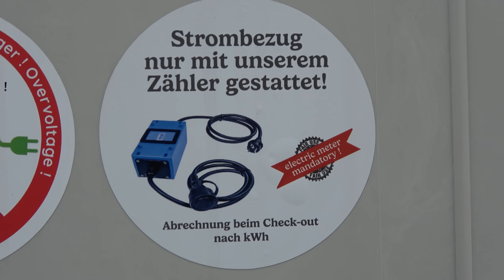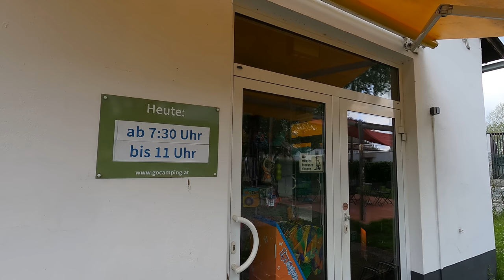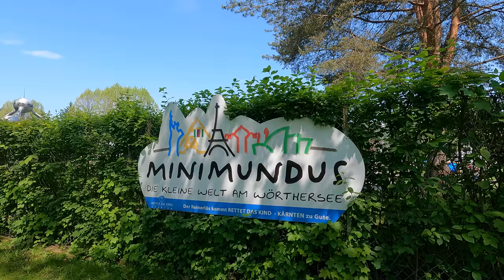PLANÄNDERUNG! Wir bleiben am Wörthersee und nutzen den Camping Klagenfurt.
Gebührenpflichtiger Campingplatz am Ortsrand von Klagenfurt. Der Campingplatz ist nahe am See. Überwiegend ebener, teilweise schattiger Platz. Untergrund mit Rasen. Entfernung zum Zentrum 4 Kilometer. ÖPNV-Anschluss in der Nähe. Am Platz: Restaurant, Biergarten, Stellplatz beleuchtet, WLAN. In der Nähe: Museen, Badesee, Strand, ausgewiesene Fahrrad- und Wanderwege, Minigolf, Kanufahren, Spielplatz. Strom, Wasser, Entsorgung Grauwasser, Entsorgung Chemie-WC, WC, Dusche im Übernachtungspreis enthalten.

46° 37′ 6″ N  14° 15′ 23″ E